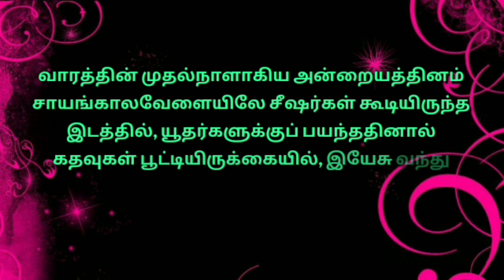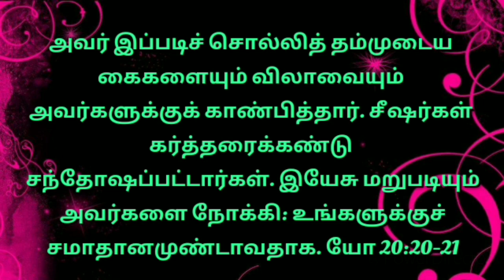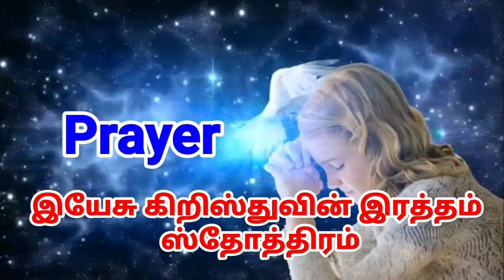Today's Promise 04/04/2021| Today's Blessings | Daily Bible Words |Today Promise Word in Tamil